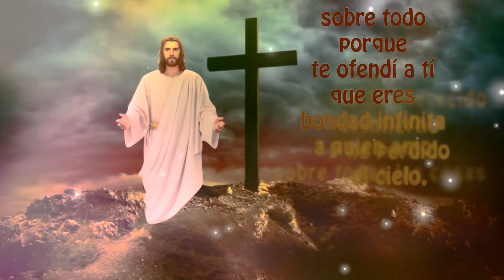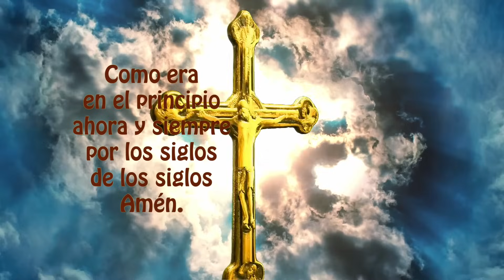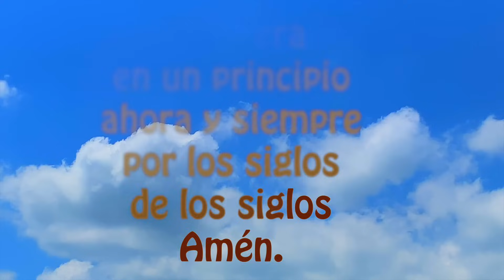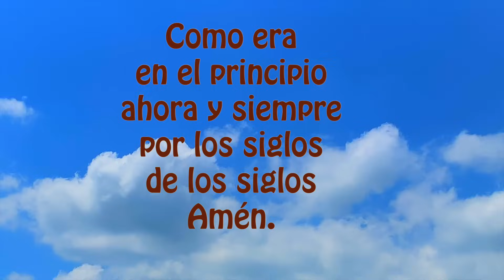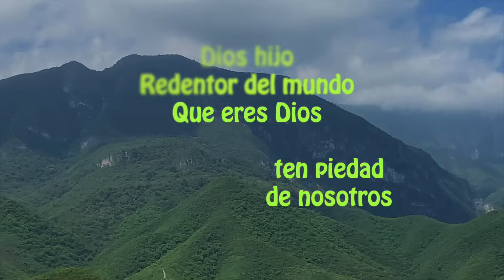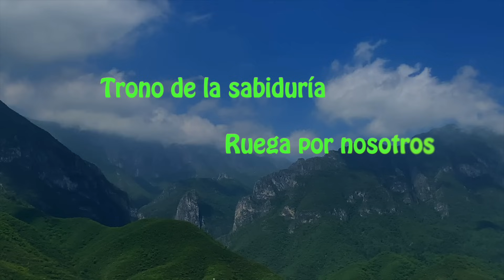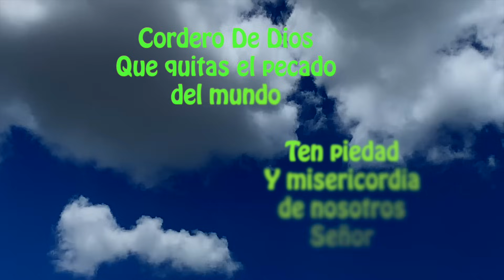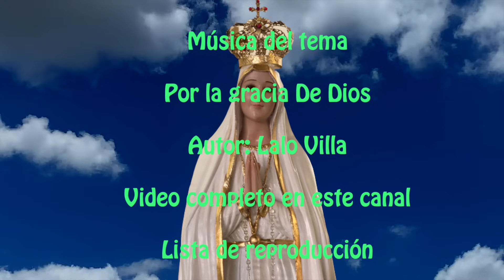El santo rosario corto y completo de hoy sabado 21 de octubre 2023 misterios gozosos ✨🌹🙏 a la virgen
Gracias por sus likes y Gracias Bogotá Colombia, por estar siempre presente en el Santo Rosario y por su fidelidad a Nuestra Santa Madre María.
SOMOS 3300 SUSCRIPTORES Y SOLO LO REZAN 300 A DIARIO.   RECEMOS TODOS LOS DIAS SANTO ROSARIO! ANIMATE🙏.

DANDO CLICK AQUI ⬇️
00:00 ACTO DE CONTRICION
01:20 Primer misterio doloroso
04:20 Segundo misterio doloroso
07:23 Tercer misterio doloroso
10:21 Cuarto misterio doloroso
13:23 Quinto misterio doloroso
16:36 Padre nuestro por el Papa
16:55 Tres Ave Maria por la Fe, Esperanza y Caridad
17:39 Salve

18:25 LETANIAS

Emprender proyectos de caridad y buscamos apoyos para poder donar y ayudar a los sectores más vulnerables de nuestra región, icon el proyecto despensas a los que menos tienen.

2) MIRAR (PLAY)todo el video, son solo 18 minutos (aprox)

3) LIKE-ME GUSTA es muy importante para que Youtube nos recomiende.

4) COMPARTIR EL ROSARIO, para ayudar a los demás en el crecimiento de la fé.

5) COMENTAR, es muy bonito que le dejemos a la virgen nuestras peticiones, ella nos está siempre con nosotros.